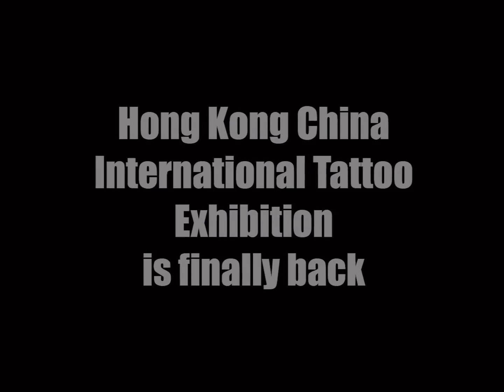Hong Kong Tattoo Convention | 7th Edition | August 2023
In 2013, Gabe organized Hong Kong’s first-ever three-day international tattoo convention featuring more than 100 international tattooists including the renowned Robert Hernandez and Shigenori Iwasaki.

It became a great success in putting Hong Kong on the global tattoo map, which leads to a yearly event with over 300 participating tattooists.